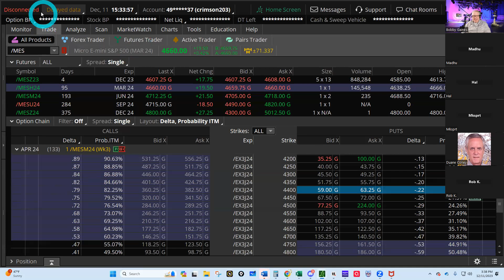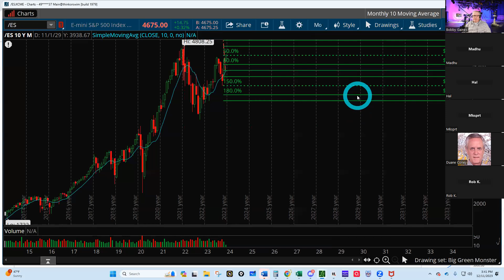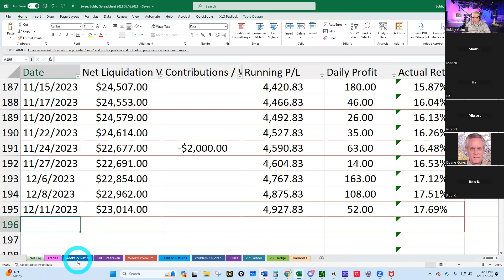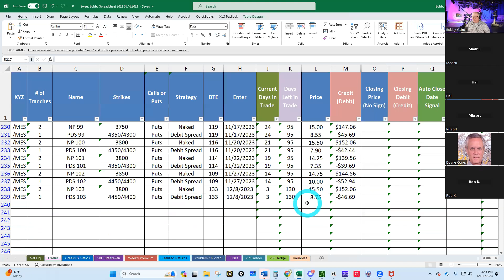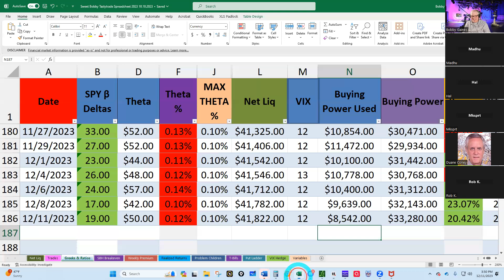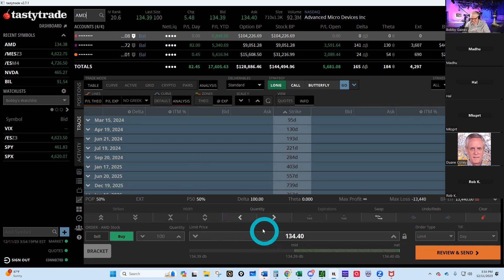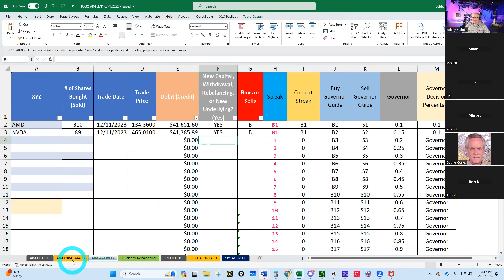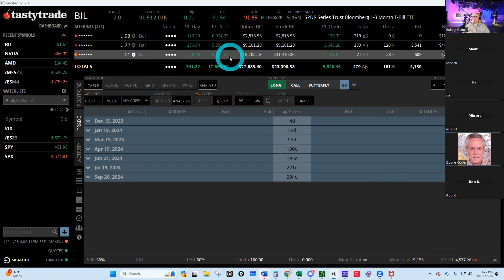HOW TO MAKE $1 MILLION IN THE STOCK MARKET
Get a three-day free pass to the world's greatest trading room on Discord - The Trader Nerds and thereafter only $29.99 per month!

Get my personal written trading plan that I use to manage four accounts for FREE!

Get my world-famous Excel Spreadsheet that I show in my videos to track your trades by using this